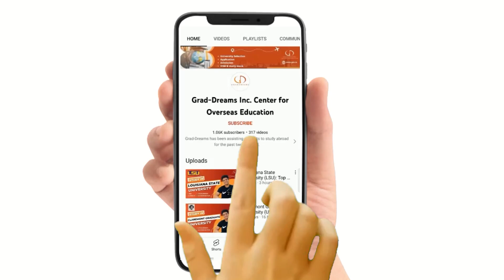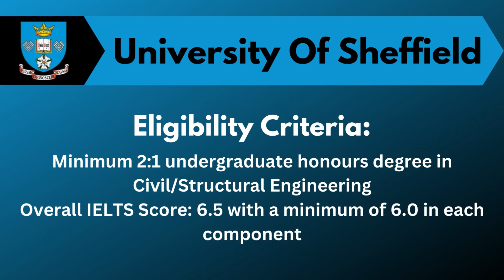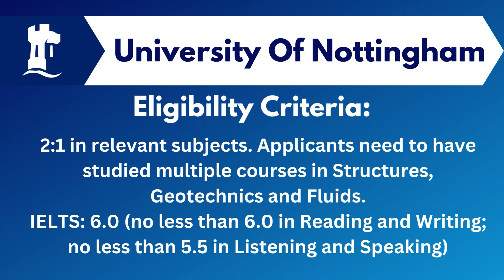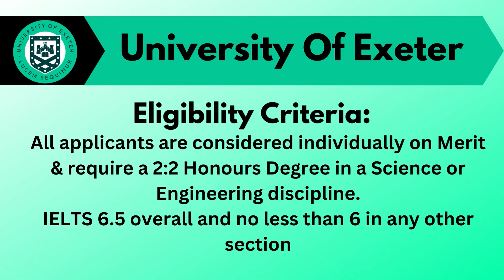5 Best Universities For Civil Engineering in the UK | Study Civil Engineering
✅One of the most significant industries in the UK is civil engineering, which generates over £1.2 trillion in yearly revenue. Therefore, considering the expanding economy and high demand for this sector, pursuing a master's degree in civil engineering in the UK is a wise choice. This programme is offered by well regarded universities in the UK, and it has a variety of teaching methods that help overseas students gain the skills they need to succeed in the real world.

✅Since the UK is a hotbed for excellent employment prospects, earning a degree in civil engineering from one of the best universities can help you in a variety of ways. This video will provide you all the information you need to get started in order to apply for civil engineering in the UK.

✅FAQs:
Which university is best for civil engineering?
Is UK good for civil engineers?
Who is No 1 civil engineer in world?
Which university in UK is best for engineering?